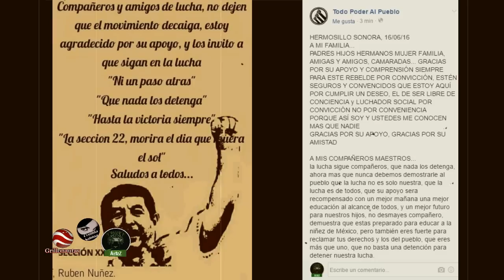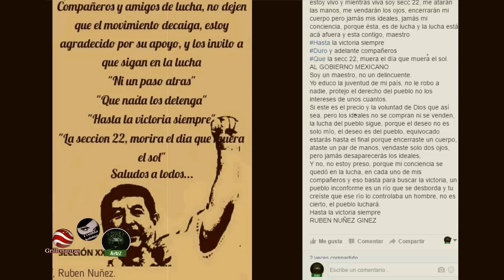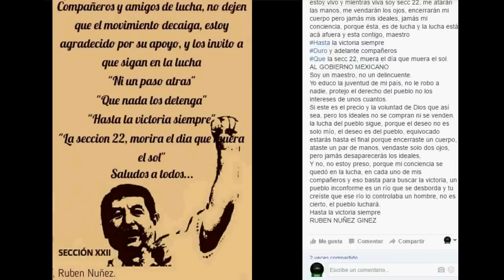CNTE. Mensaje de Rubén Núñez a los maestros, pueblo y al mal gobierno.